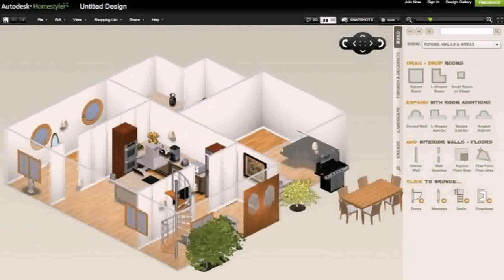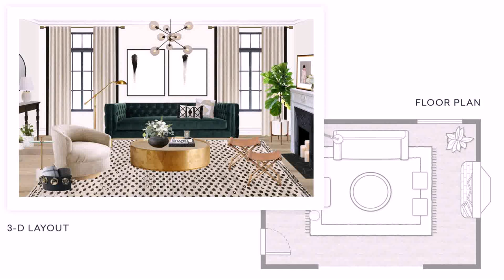How To Interior Design Your Home - DaddyGif.com (see description)